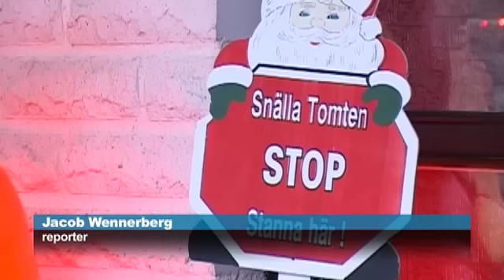Möt landets tomtetokigaste par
Rolf och Gun-Britt har mer en 6200 tomtar på loftet.